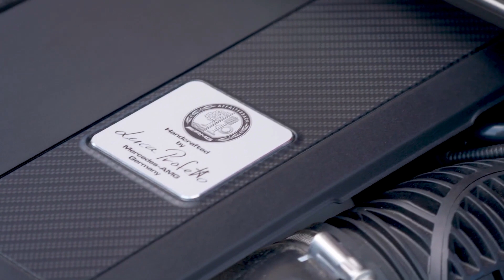Mercedes-AMG C 43 4MATIC Saloon Exterior Design in hyantic red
With technology derived directly from Formula 1, the latest generation of the Mercedes‑AMG C 43 4MATIC sets new standards for innovative drive solutions both as a Saloon and as an Estate. Following its premiere in the Mercedes-AMG SL 43, the AMG 2.0-litre four-cylinder engine, the world's first series-production unit to feature an electric exhaust gas turbocharger, is now also being used in the C-Class. The new form of turbocharging guarantees particularly spontaneous response across the entire rev range and thus offers an even more dynamic driving experience. The turbocharger is operated via the 48‑volt electrical system, which also feeds the belt-driven starter-generator (RSG). In the Mercedes‑AMG C 43 4MATIC the unit produces 300 kW (408 hp) and, in certain driving situations, is able to call upon a brief additional boost of 10 kW (14 hp) from the RSG. The standard rear-axle steering, the AMG Performance 4MATIC permanent all-wheel drive with rear-biased torque distribution, the AMG SPEEDSHIFT MCT 9G transmission with wet start-off clutch and the AMG RIDE CONTROL suspension with Adaptive Damping System also contribute to the dynamic driving experience. In keeping with this, brand-specific features in the equipment and appointments as well as in the exterior and interior design emphasise the performance-oriented character of the new Mercedes-AMG C 43 4MATIC.